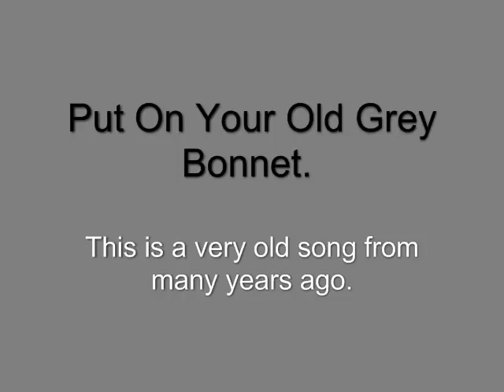Put On Your Old Grey Bonnet - Bruce Osborne playing the viola here.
This is a very old song.